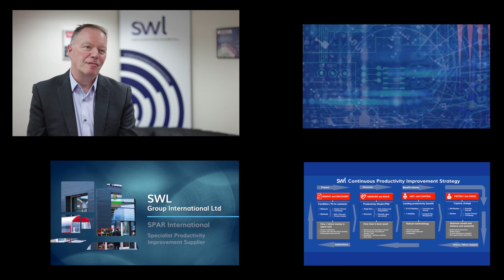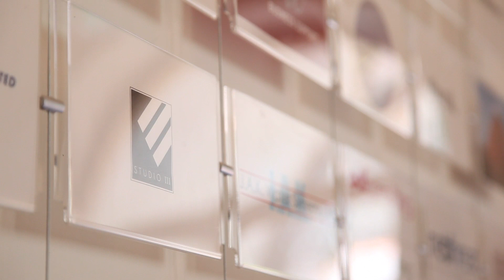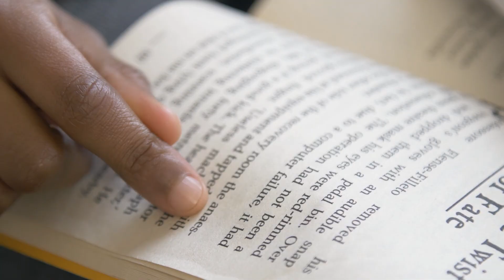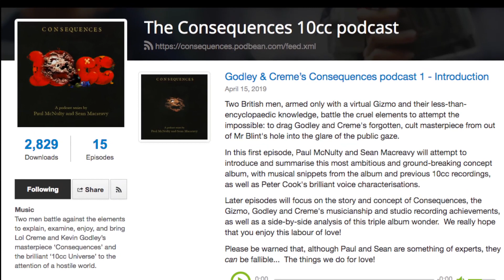Sean Macreavy Media - 3 years (August 2019)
The team at Sean Macreavy Media have had a cracking year.  Here are some highlights of the drama, commercial, corporate, promotional, music, wedding and healthcare films, images, print materials and audio we've produced in our third year.

macreavy.com for more information.  Thank you.